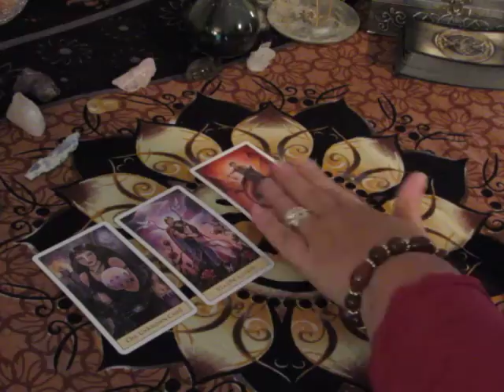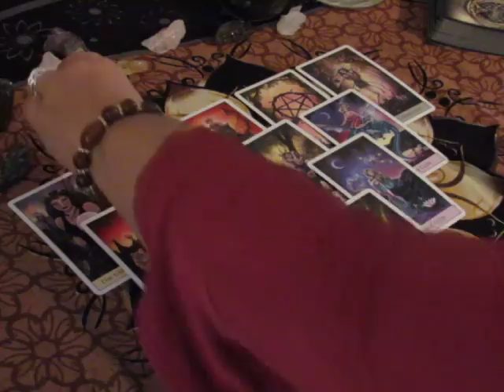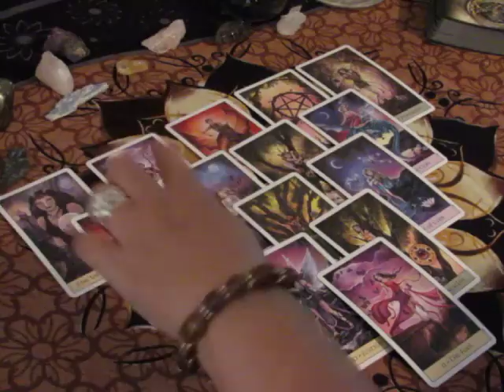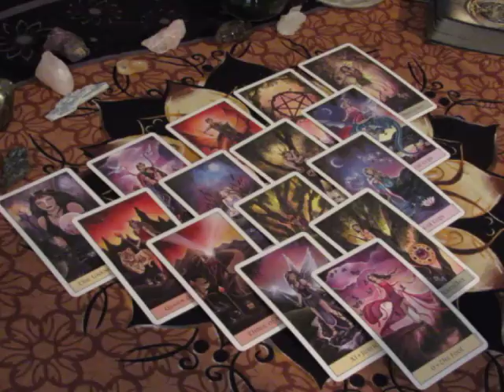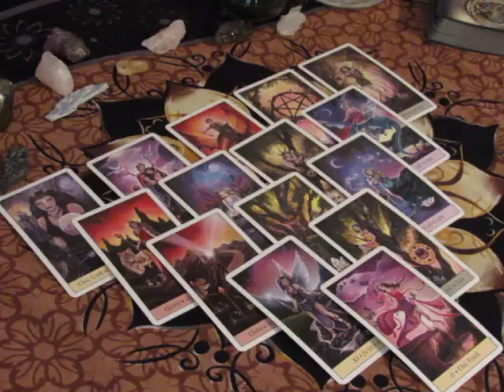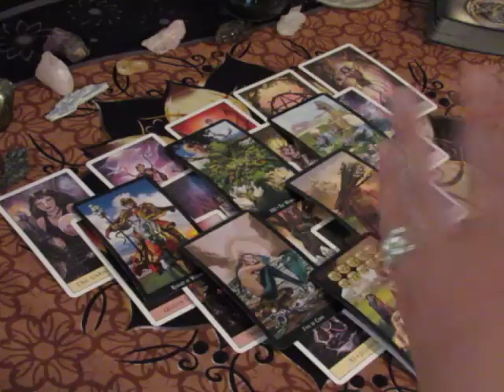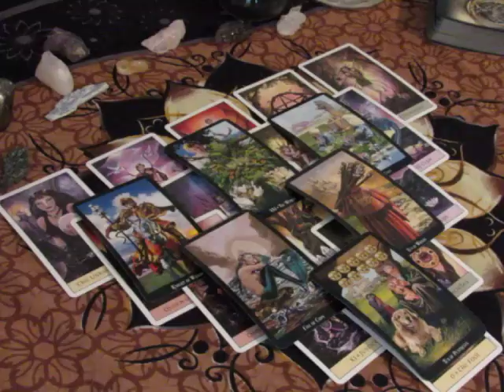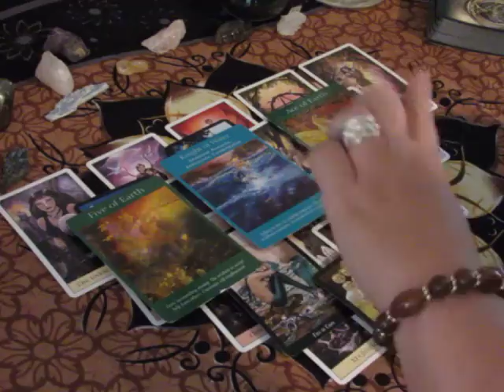~Taurus~I Am Ready to Start Over~October 9th to 15th Weekly Love Tarot Reading